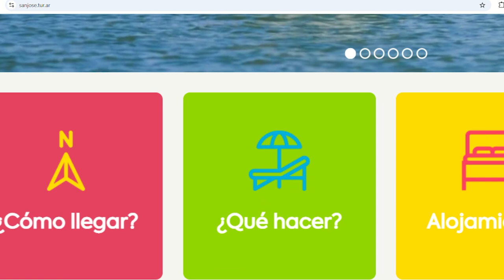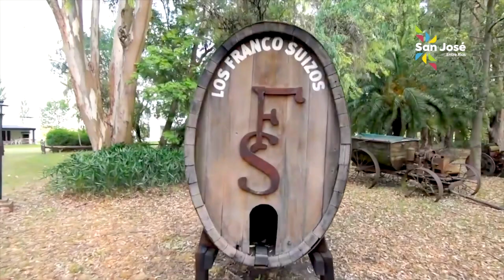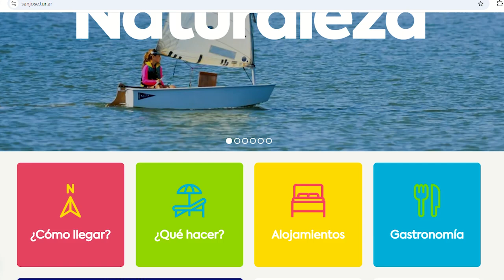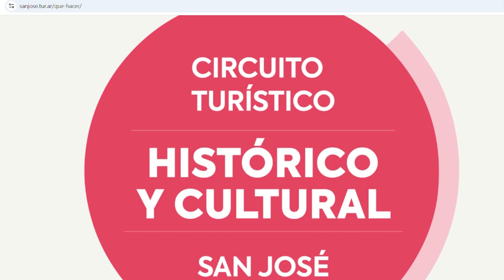San José, Entre Ríos: Turismo nos ofrece un recorrido por el Circuito Productivo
Si te interesan los sabores de nuestra región, quedate por acá! Paseo del mate, viñedos, nueces y miel, entre otros!